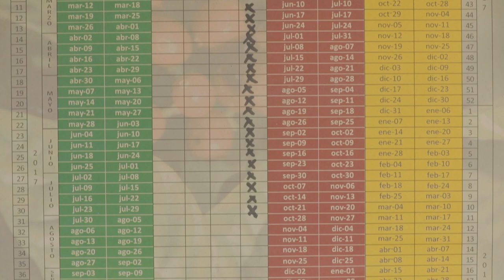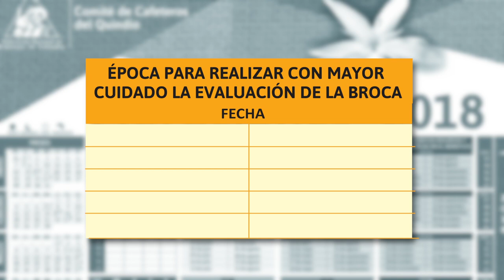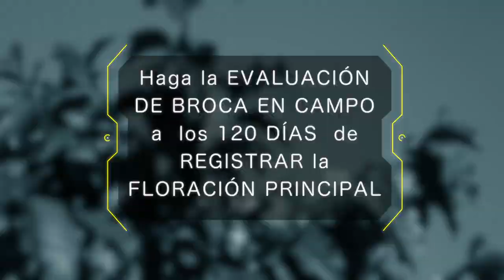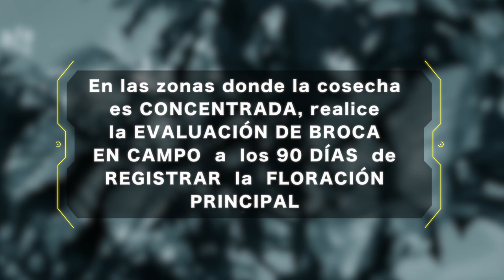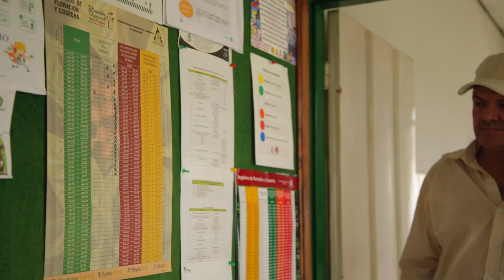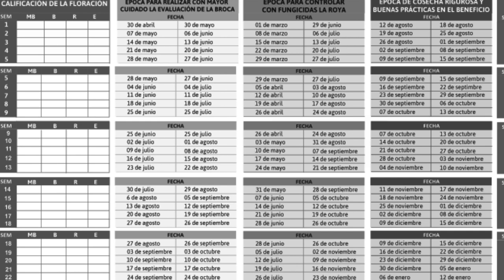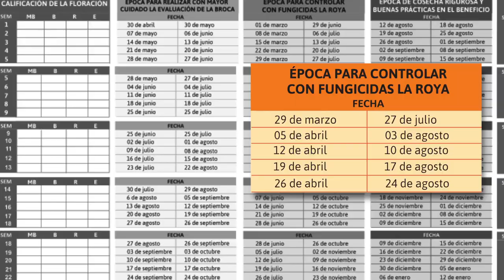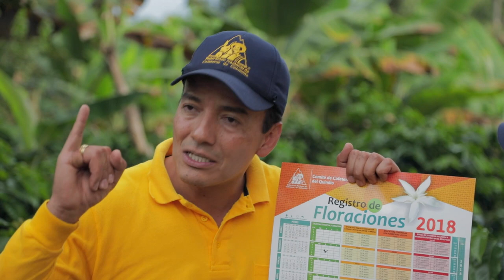Pijao-Quindio El pueblo slow de Colombia donde el café es todo un arte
Cada rincón de Colombia tiene su café, pero en Pijao un hermosos y colorido pueblo del café que hace parte del Patrimonio Cultural Cafetero, el café es todo un arte, ya verá; la aventura de hoy está muy interesante, por un lado, quiero presentarle un grupo de mujeres echadas pa delante, que visionaron pero accionaron, y que hoy cumplen sus sueños; por otro lado, en nuestro habitual TIP, aprenderá la importancia de los registros de florescencia para programar las actividades en nuestra empresa cafetera.
Mejor dicho, no se pierda una aventura con Pijaenses que quieren compartir al mundo lo mejor de su cultura cafetera.